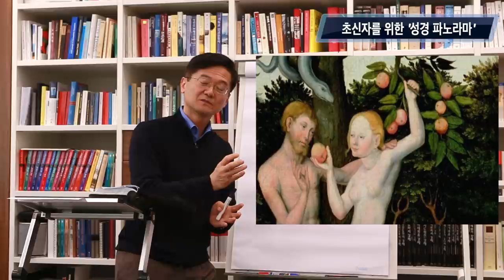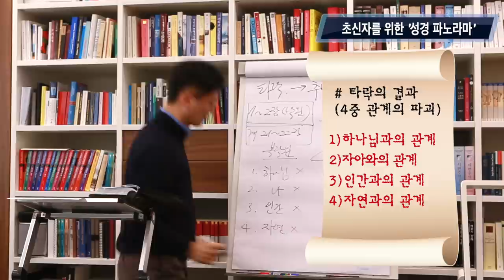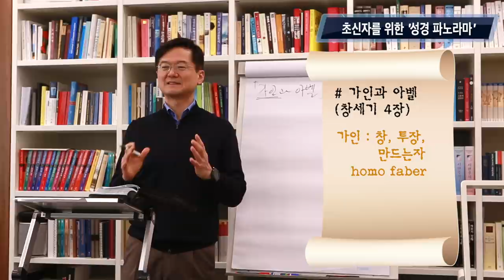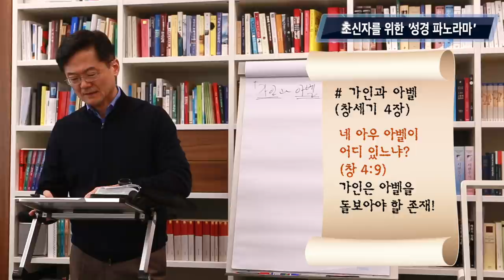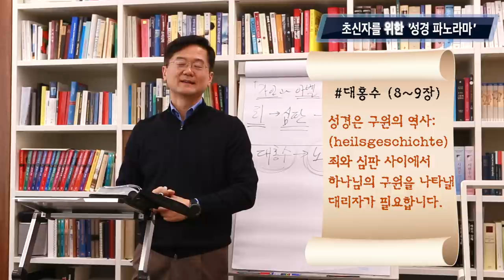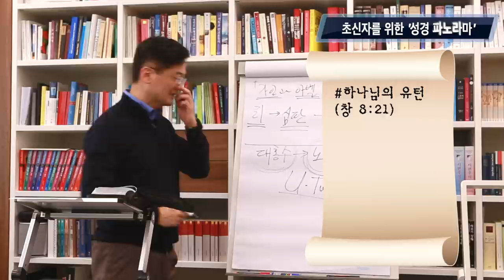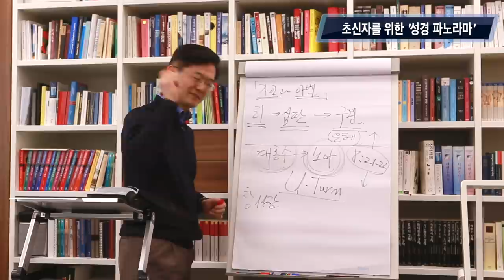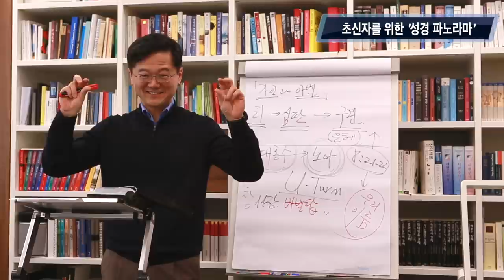2강 . 창세기. 원역사 2편 | 이찬규 목사와 함께 하는 '초신자를 위한 성경 파노라마'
이찬규 목사와 함께 하는 '초신자를 위한 성경 파노라마' 2강 | 창세기. 원역사 2편